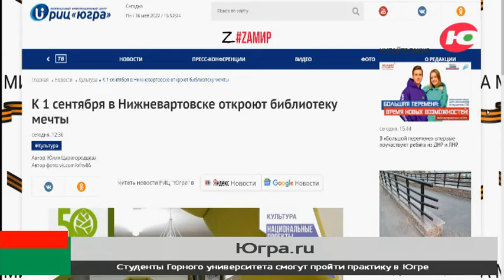В Нижневартовске откроется модельная библиотека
В Нижневартовске откроют модельную библиотеку. Её особенностью станет разделение пространства на зоны, в которых посетители разных возрастов смогут найти занятие по душе.